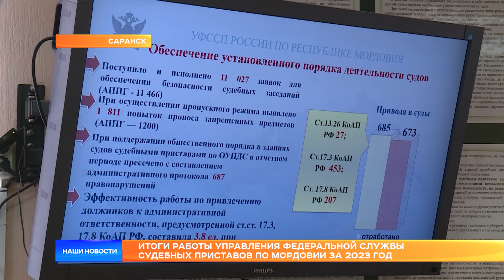Итоги работы УФССП по Мордовии за 2023 год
В Управлении федеральной службы судебных приставов по Мордовии подвели итоги работы за 2023 год. Отметили, что нагрузка на каждого пристава-исполнителя выросла, но основные показатели ведомство выполнило и даже перевыполнило